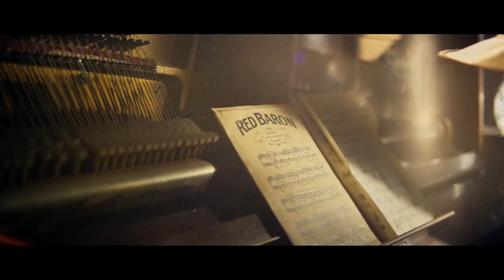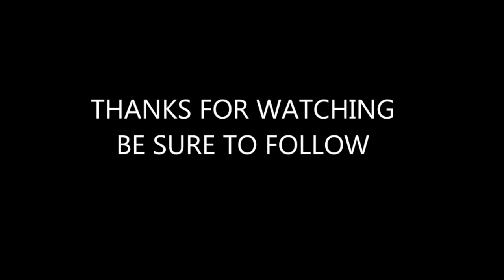QSMP - Dapper Where Are You